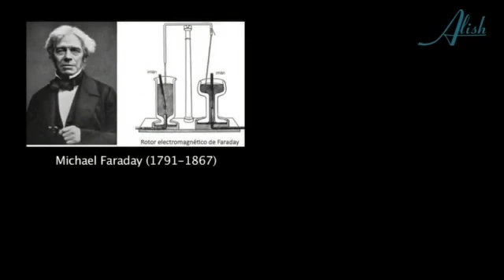GOTA 125 - ELECTROSENSIBILIDAD MÚLTIPLE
La célula es la expresión concreta de la idea abstracta de la vida. No hay vida sin transferencia eléctrica y, por ello, la célula es una BATERIA. Y la MITOCONDRIA es la encargada de producir la energía del ATP (adenosin trifosfórico). La presencia de las proteína del estrés (Heat Shock Protein) en las células, demuestra que las células se calientan tal como lo hacen durante el ejercicio físico para mantener la homeostasis en un tipo de adaptación biológica que si se sobrepasa lleva a la acidificación celular por la vasoconstricción y descarga esteoroidea, con la consiguiente caída de las defensas del Sistema Inmunológico. Recordamos que todas las enfermedades son ácidas (Otto Warburg), incluidas las de origen físico; y que las causas de Inmunodeficienca son: físicas, químicas, biológicas, mentales y nutricionales. Y el ADN sufriría las consecuencias. Laura Tauste se auto-reparó de Sensibilidad Química Múltiple, SQM, y, es mi opinión muy particular, que la causa y las consecuencias de esta sensibilidad --de consecuencias terribles para quien padece la sensibilidad de las ondas-- tienen en común factores que sería importantísimo compartir con las agrupaciones que enfrentan al sistema que elude sus responsabilidades con la Salud Pública.

libros y publicaciones del Dr. Ángel Gracia.